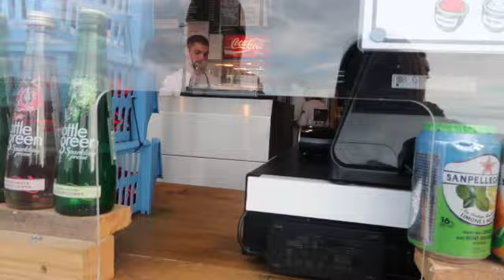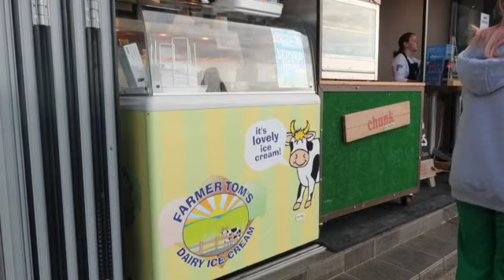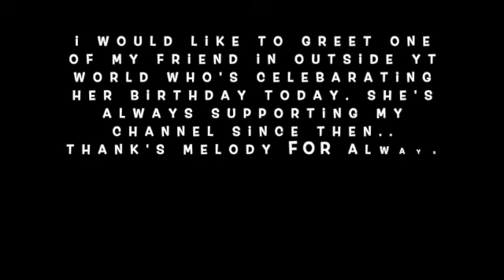PINIPILAHANG FISH & CHIPS SHOP (Vlog114) SIMPLY BRITPINAY UK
Would like to share with you guys the fish & chips shop at Lynmouth Devon England wherein the customers are queuing up just to have or eat their fish & chips, omg!